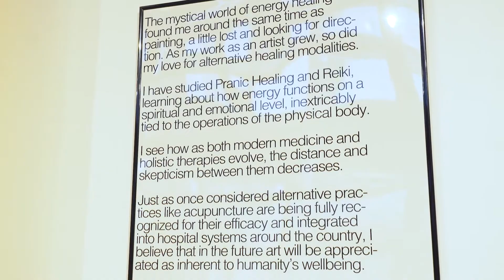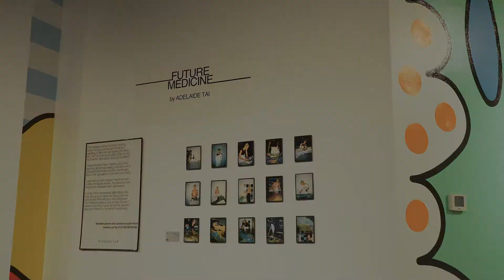FreeMarket Presents "Future Medicine", the collection from Adelaide Tai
Recap of Opening Night of "Future Medicine", the solo exhibition from artist Adelaide Tai, presented by FreeMarket Gallery and The Print Shop.